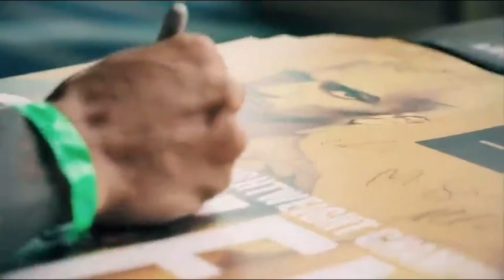Charles Oliveira Rise in the UFC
Welcome back to Athlete Central! Today we got a great video for ya all about the Lightweight titleholder in the UFC, Charles Do Bronx Oliveira.

The Black Belt and Jiu-Jitsu master, Charles Oliveira made his debut in the UFC in August 2010 at the young age of 20 years old, with a professional record of 12-0. And since then, has not looked back. After beating big opponents like Max Holloway and Tony Ferguson, Oliviera went on to beat Michael Chandler to become the undisputed champion of his division on 15 May 2021.

On that night he broke two long-standing records in the UFC- ‘most finishes in history’ with 17 finishes, previously held by legend Donald Cerrone (16) and ‘most fights needed to secure promotion’ with 28 fights, breaking a record of 26 fights set by another legend, Micheal Bisping.

Even with the existing conspiracies over his win with an illegal knee against Nik Lentz, Oliviera has proved his weight in gold over the years and does not seem to be done even at the age of 31.

Sit back, grab your favorite beverage as you learn about Oliveira's journey through the UFC.